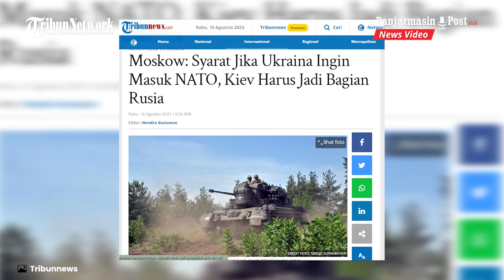MULAI BINGGUNG! Pilihan Berat Ukraina Jika Ingin Gabung NATO, Moskow: Kiev Harus Jadi Bagian Rusia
BANJARMASINPOST.CO.ID - Menurut informasi yang beredar bahwa kini negara Rusia memberikan syarat yang sangat berat bagi Negara Ukraina jika ingin menjadi anggota Pakta Pertahanan Atlantik Utara atau NATO.

Mengutip dari pengungkapan Dmitry Medvedev selaku Wakil Ketua Dewan Keamanan Rusia yang mengungkapkan bahwa Syarat penting bagi Ukraina jika ingin gabung NATO yakni ibu kota Ukraina yaitu Kiev harus masuk jadi bagian Negara Rusia.

Stian Jenssen selaku Direktur Kantor Pribadi Sekretaris Jenderal NATO membeberkann bahwa Ukraina dapat menjadi anggota NATO jika setuju untuk menyerahkan wilayah yang saat ini ditolak untuk diakui sebagai bagian dari Rusia.

Sedangkan di lain kesempatan,. Misi balas dendam Ukraina kini harus mengalami kegagalan usai sebanyak 70 pasukan militer bersenjata Kyiv berhasil dilumpuhkan oleh kuatnya tentara Presiden Putin di rah Krasny Liman. (Tribunnews)